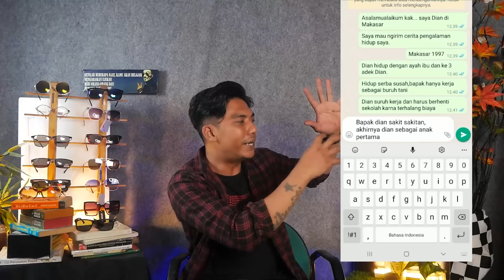BERBULAN - BULAN ISTRIKU DI GENJ0T ADIKKU HINGGA HAMlL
Yoskay Official menyajikan cerita dari pengalaman subscriber yg dikirim melalui email/whatsapp. Cerita berdasarkan kisah nyata, Hanya saja biasanya nama dan tempat disamarkan demi keamanan bersama. Apabila ada kesamaan nama dan tempat merupakan ketidaksengajaan.
● Kita ucapkan banyak terimakasih
● Kepada kalian yang sudah menonton video ini, yang sudah melihat channel youtube kita
● Dan jangan lupa support kita

Bagi kalian yg ingin mengirim cerita tentang kehidupan kalian dan membagikannya kepada penonton Yoskay Official bisa hubungi dibawah ini ya :